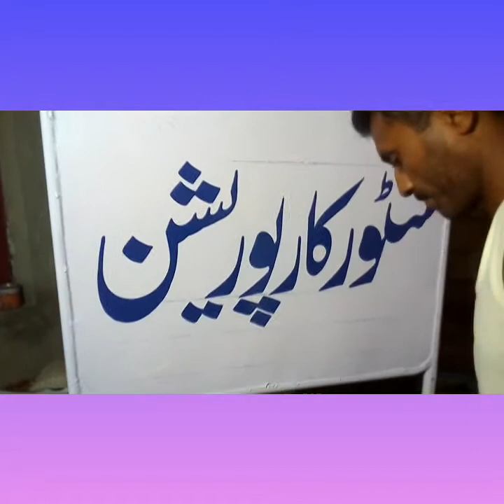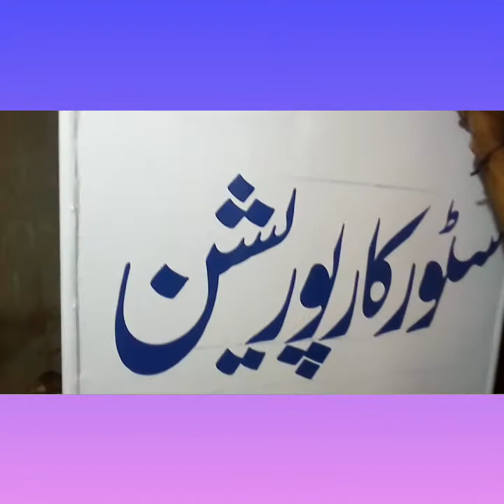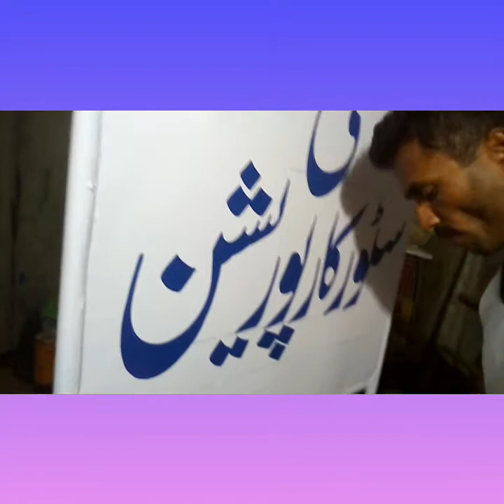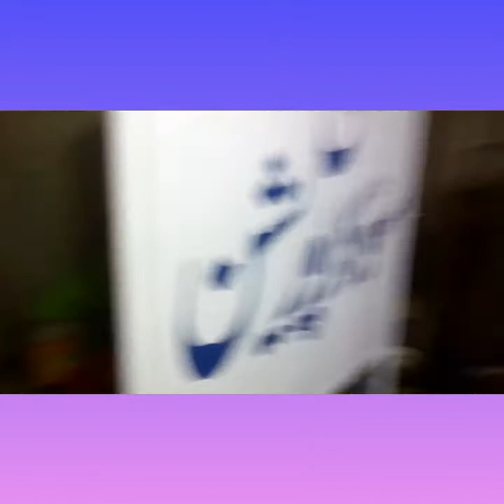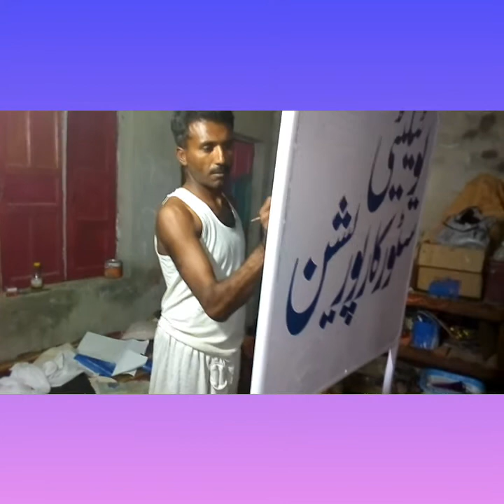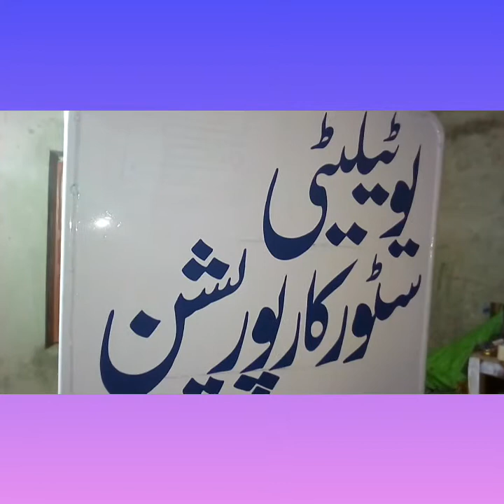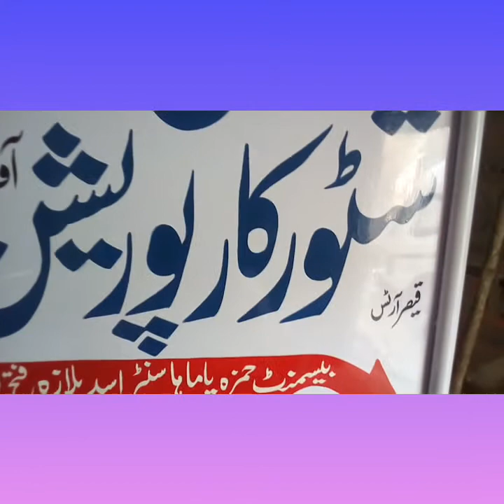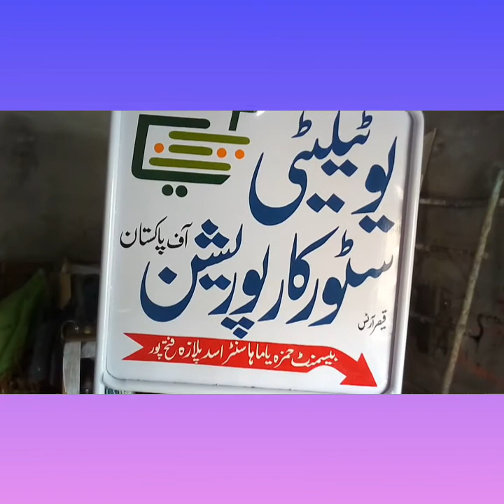29 April 2021 Ek artist se Mulakat Raat Ke 2 Baje artist Se Mera Rishta ? h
29 April 2021 Aaj Ki Raat bahut hi Suhani aur Pyari Hai Kyunki Aaj meri ek artist se Mulakat Hui yah Waqt bahut Hi Pyara. or yaadgar lamhy mn ne artist ko rat k 2. bachy dia surprise surprise Kia h jaaneiy es video mn.